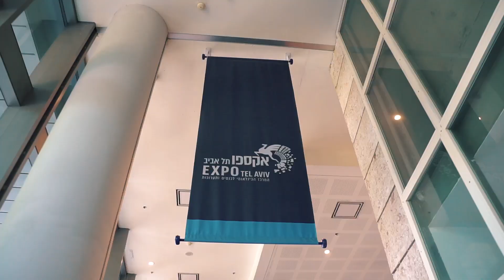TEL AVIV WATERGEN OPEN 2022 – REVIEW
For the first time since 1996: Israel to host Tel Aviv Watergen Open 2022, a tennis tournament of ATP 250 World Series